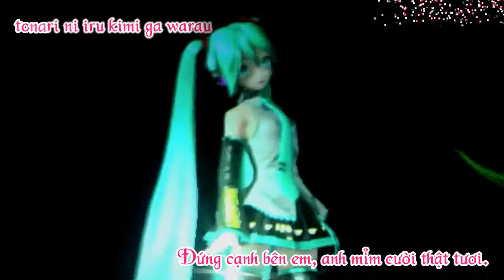[GenX] Meruto - Hatsune Miku (Vietsub - From 39's giving day)